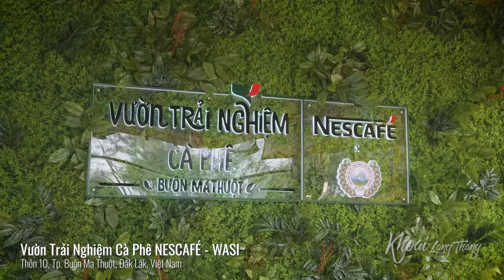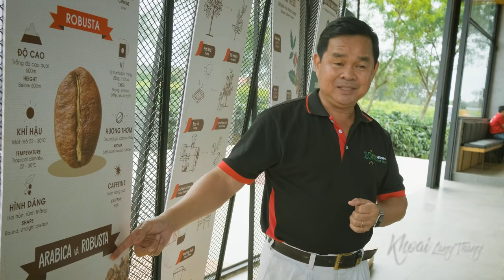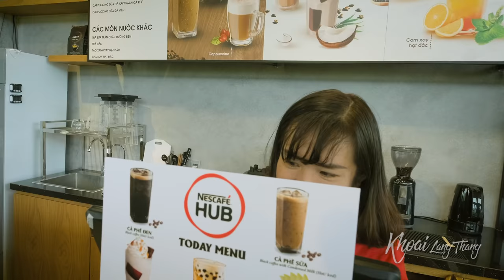Du lịch Đắk Lắk, ăn đặc sản giữa rừng chín đỏ |Tây Nguyên Việt Nam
Ăn đặc sản Tây Nguyên giữa "rừng" cà phê chín đỏ |Du lịch Đắk Lắk Việt Nam
Tìm Khoai ở đây nha:

Lâu rồi mới có dịp quay lại Tây Nguyên. Cuối năm không khí se se lạnh, đi dạo giữa vườn cà phê chín đỏ, mê quá chừng mê. Bà trái cà phê mà bả nhiều thịt chắc tui ăn hết cả vườn quá, nhưng tiếc rằng bả chỉ có vỏ và cái hột cà phê chà bá ở trong nên thôi tha cho bả lần này😝.
Chuyến đi này Khoai may mắn gặp được gia đình chú Son, cô chú chỉ Khoai nhiều điều về cà phê và còn nấu cho Khoai bữa ăn ngon quá xá. Quan trọng là qua đó, Khoai hiểu thêm về canh tác cà phê bền vững ở Tây Nguyên là như thế nào. Bật mí ở cuối video, Khoai còn được gặp nhiều người bạn của mình ở Vườn Trải Nghiệm Cà Phê NESCAFÉ WASI, còn gặp ai thì mọi người xem video sẽ biết ai liền nha.
Ở vườn cà phê này, không chỉ có du lịch ngắm cảnh thôi đâu, Khoai còn được trải nghiệm đầy đủ về hành trình của cây cà phê nữa. Từ lịch sử, cách trồng, thu hoạch đến rang xay… Và thích nhất là view của lầu 2, nhìn xa ra là vườn cà phê xanh um, gió lồng lộng. Hiện tại thì trung tâm trải nghiệm vẫn đang hoàn thiện dần nên chưa mở cửa rộng rãi cho du khách, nhưng cuối năm thì sẽ mở cửa chính thức đó. Cuối năm bạn nào có đi Đắk Lắk thì có thể ghé qua đây thử nha..

Chúc mọi người xem clip vui và cuối tuần ấm thiệt ấm!

Tái bút: Cám ơn Chan La Cà đã cho Khoai xài ké mấy đoạn flycam nha!